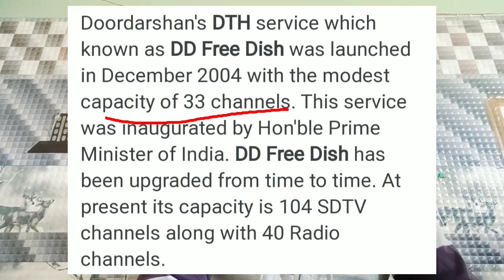Full Information About DD Free Dish।। डीडी फ्री डिश के बारे में पूरी जानकारी।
Namaskar Dosto

Full Information About DD Free Dish, Watch video till the end.
My 2nd Channel Link is

Bunick Talks

Thanks.